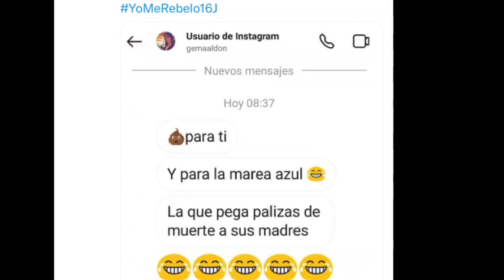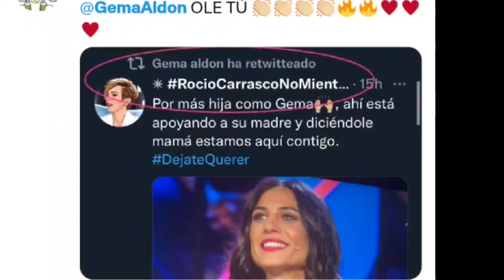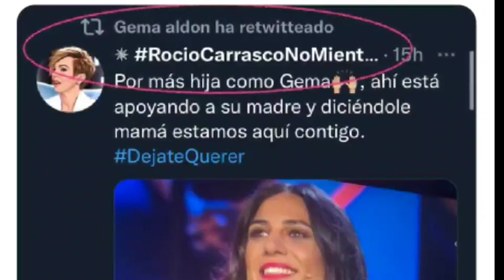GEMA ALDÓN y la REACCIÓN de las redes sociales, por Gloria Camila y la marea azul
Cosméticos, hogar...